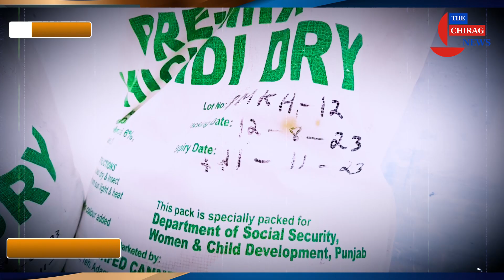ਪੌਸਟਿਕ ਆਹਾਰ ਦੀ ਐਕਸਪਾਇਰੀ ਡੇਟ ਦੀ ਵੀਡੀਓ ਪਿੰਡ ਵਾਸੀਆਂ ਵੱਲੋਂ ਵਾਇਰਲ